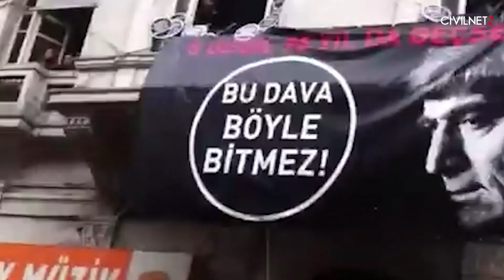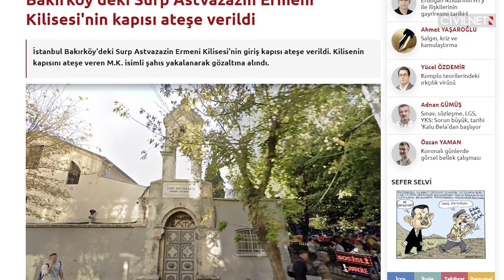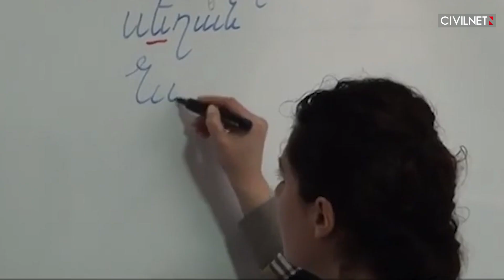Հրանտ Դինքի մարդասպանը կարող է ազատ արձակվել․ Թուրքիան այս շաբաթ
📌Հրանտ Դինքի մարդասպանը կարող է ազատ արձակվել
📌Էրդողանը թվարկում է երկրի թշնամիներին
📌Թուրքիայում փորձել են այրել հայկական եկեղեցու դուռն ու հայտարարել, թե կորոնավիրուսի փորձանքը հայերն են բերել
📌Հայաստանցիները Թուրքիայում՝ կորոնավիրուսի պայմաններում
📌«Գրուփ Յորում»-ի ողբերգական ու հերոսական պատմությունը
Տեսանյութը պատրաստելիս օգտագործել ենք հետևյալ յութուբյան հղումները․ TV100, bektas sasmaz,  CAN TV,  Kalan Müzik, Kayserim.net, Amerika'nın Sesi: